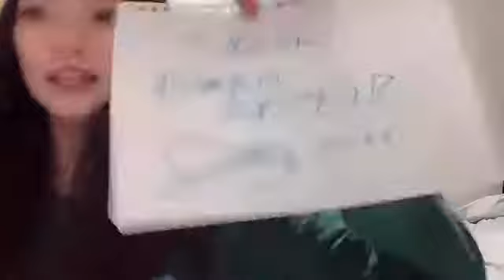森下舞羽(STU48)2021年8月6日SHOWROOM